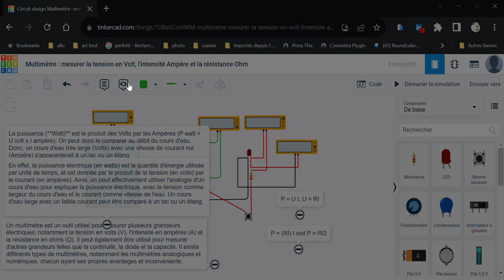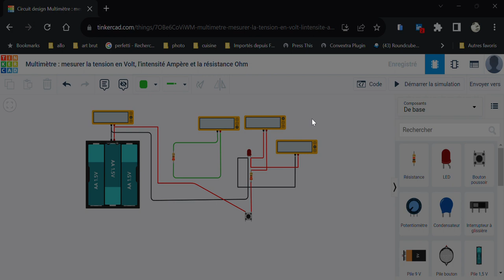Comment mesurer la puissance d'une LED. Multimètre tension en Volt, intensité Ampère résistance Ohm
Pour calculer la puissance d'une LED il faut connaître la tension d'alimentation, ici 2 volts, après la résistance de 220 ohms relié à la pile de 4,5 volts, et multiplier cette tension par l'Intensité en ampère ici 0,011 mA. P=UI donc 0,011 x 2 = 0,022 Watt
Simulateur électronique et aussi coder pour Arduino. Faire de la 3D et bien plus.
Vous ferez bien des économies avec à votre porté tout les outils en évitant dans casser :
Vous aussi faites connaître vos montages dans les commentaires.